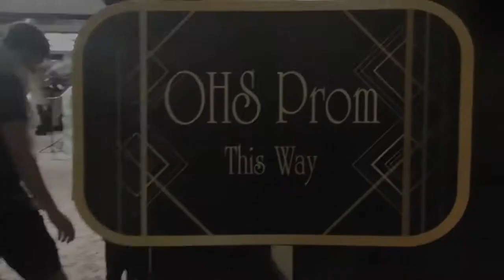Senior Prom (Dance With Me Tonight- Olly Murs)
Places:
Salon Nordine (Hair)
Sephora (Makeup)
Caitlin's Basement (Prep)
Caitlin's House (Pictures)
Maggiano's (Dinner)
The Westin,Tysons (Prom)